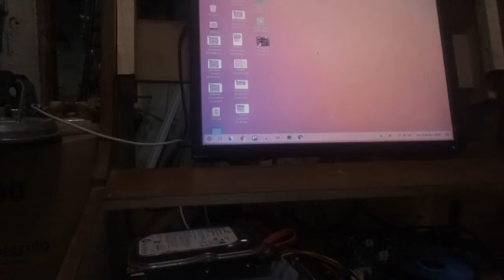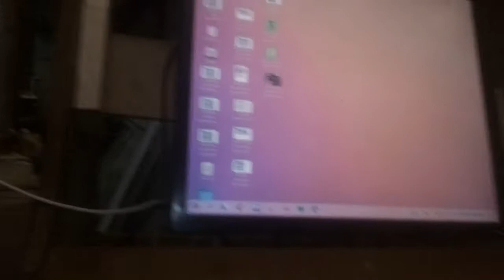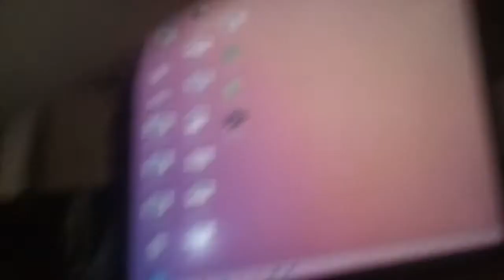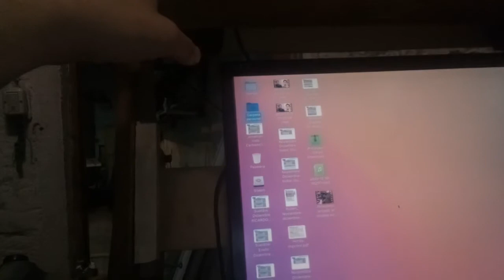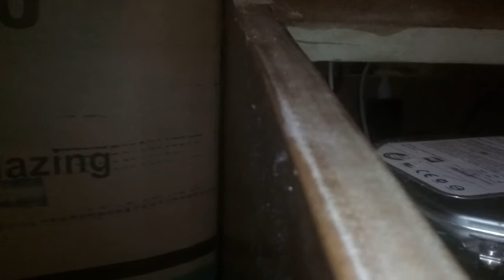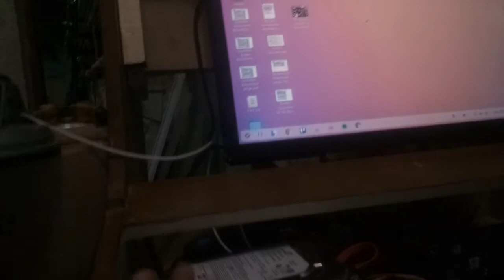06 Proyecto arcade: el mueble es una mierda!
Los componentes de mi Arcade:
-GIGABYTE GA-H55M-S2V
-Core I3 540 (2 núcleos/4 hilos  3.10GHz)
- 6Gb DDR3 (4 Gb/1600Mhz, 2Gb/1333Mhz )
- Hdd 250Gb